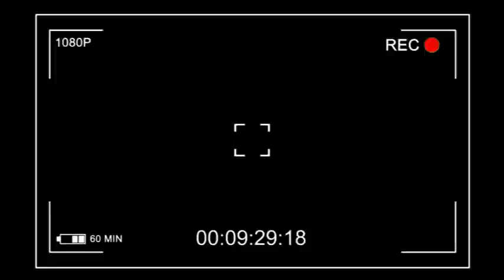🔥URGENT:YA EDDY BOLOMBO NA BOKETSHOU NA CELEZINO; BOTALA BILOKO BAZOLIESA BATU NA GOMA👉🏾O.L